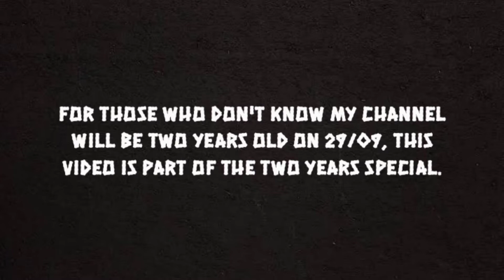RANDOM BIDS #03 21/22 | two year special |18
COPYRIGHT FAIR USE NOTICE, Title 17, US Code (Sections 107-118 of the copyright law): All media in this video is used for purpose of review & commentary under terms of fair use. All footage, music & images used belong to their respective companies.